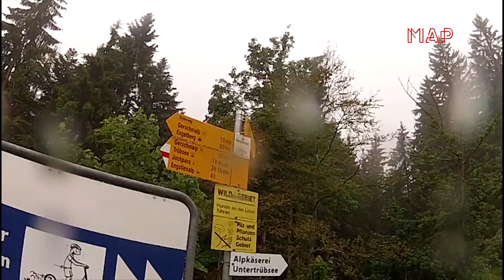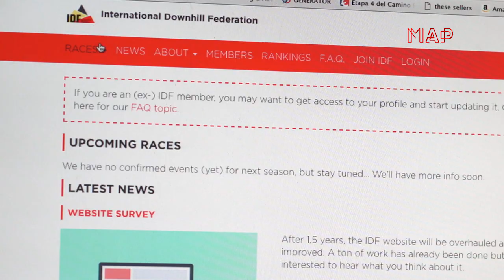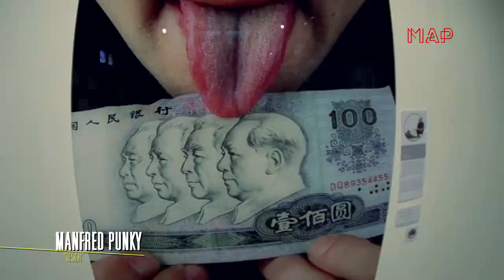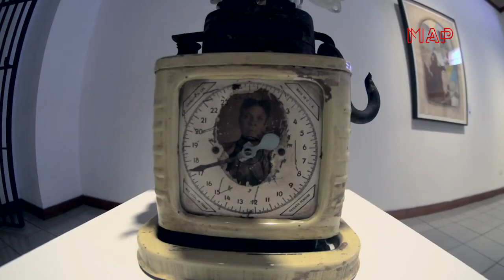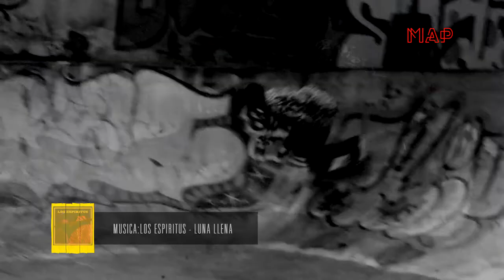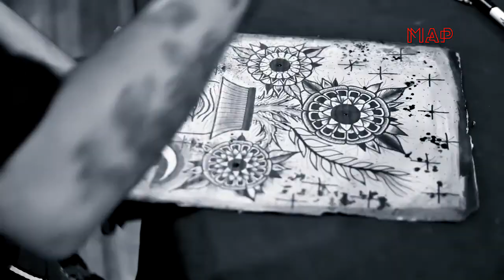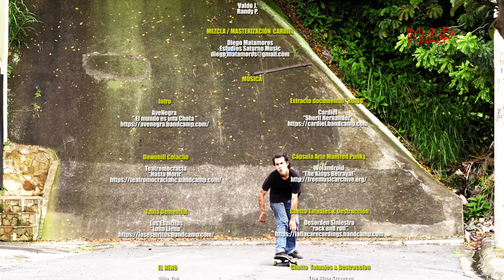MAP: Episodio 1 (musica arte & patinetas)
MAP es el primer programa producido en Costa Rica sobre musica arte & patinetas. Conoceremos en este primera entrega un poco mas sobre esta escena.
Marlon Brenes "colacho" nos muestra su aventura europea, compitiendo el circuito de velocidad en el viejo continente. Por Suiza, Rumania, Republica Checa y mas.
Chetto Sibaja de tatuajes vida eterna, su estudio. Un espacio estrechamente ligado a la escena skate de La Liga.
Kendal "el reno" y su pasion con la patineta: "99 intentos para un solo momento de gloria"
Ya vieron el documental "RUIDO" en este episodio les va un taquito de ojo, gran trabajo.

Realizacion

CAMARAS MAP

Valdo J.
Randy P.

Camaras Adicionales

Fabian Gonz·lez
Esteban Hern·ndez
Chetto Sibaja
Manfred Vega

EDICION MAP

Valdo J.
Randy P.

MEZCLA / MASTERIZACION CARDIEL

Diego Matamoros
Estudios Saturno Music

MUSICA

Intro
AveNegra
" El mundo es una Chota "

Extracto documental "RUIDO"
Cardiel
"Sherif Hernandez"

Downhill Colacho
Teatromocracia
"Hasta Morir"

Capsula Arte Manfred Punky
Wolandroid
"The Kings Betrayal"

Tabla Demential
Los Espiritus
"Luna Llena"

Tatuajes / Destruccion
Desorden Siniestro
"rock and roll"

The Blue Shaman
"town"

EL RENO
Nino Koi
"logos - pathos - ethos"

Los Waldners
"papalotes"

skate é arte